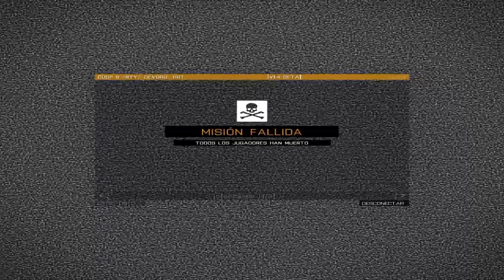los hierbas nocturnas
D noche siempre es mas joio, de noche solo con silenciador, de noche te dan de hostias de la misma forma!